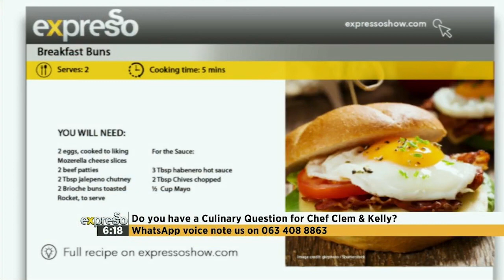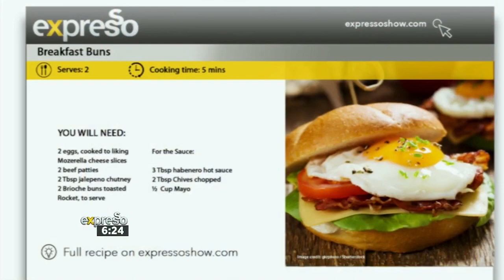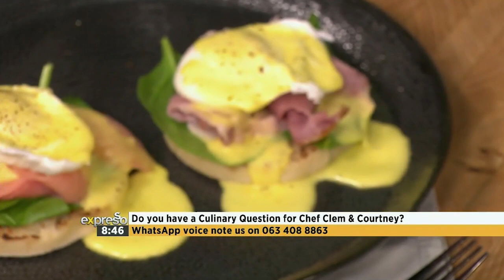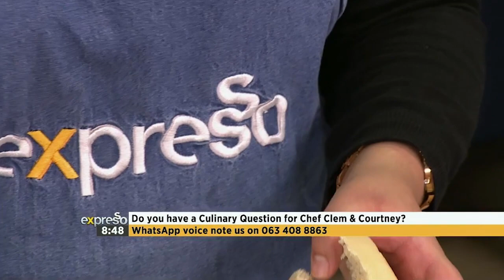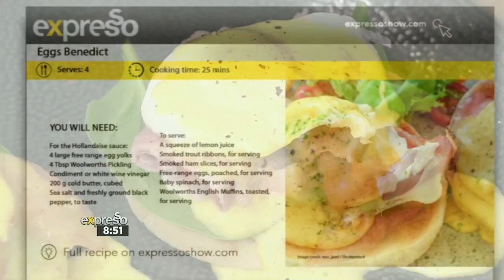Culinary Hotline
Connect With ExpressoShow Online